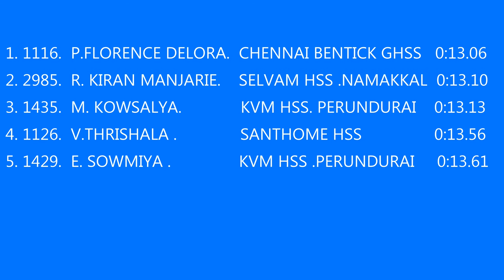100m Girl U19 Semi Final Heat -2 || 62nd Tamilnadu State Schools Athletics 2019 Thottiyam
100m Girl U19 Semi Final Heat -2 || 62nd Tamilnadu State Schools Athletics 2019 Thottiyam

Follow swaminathan gunasekaran to get various Athletics Championships updates.